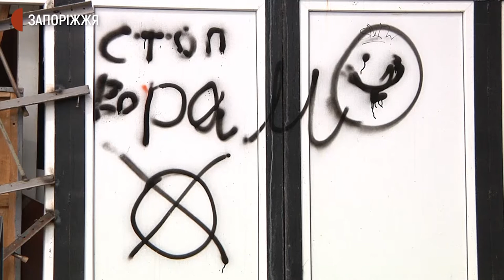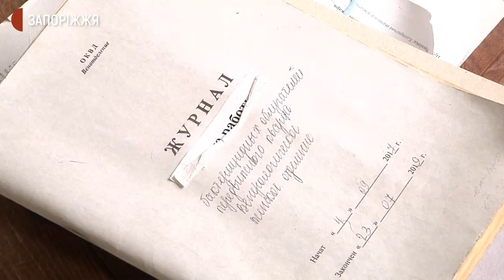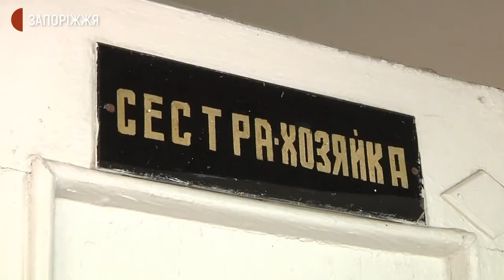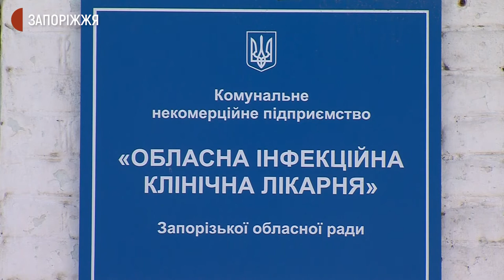У Запоріжжі вандали руйнують колишній обласний шкірно-венерологічний диспансер | Новини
Запорізькі громадські активісти стурбовані станом будівлі колишнього обласного шкірно-венерологічного диспансеру. Майно медичної установи, котра наразі знаходиться у стадії ліквідації, за словами небайдужих містян розкрадається, а сама будівля останні пів року регулярно зазнає руйнувань від дій вандалів. Подробиці дізнавалися журналісти Суспільного.